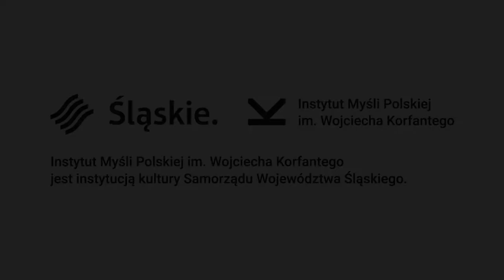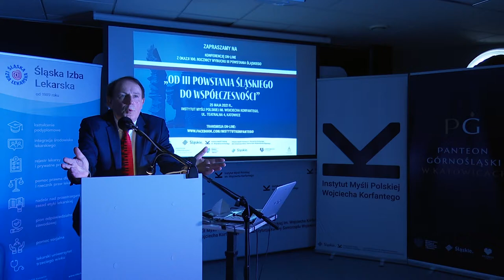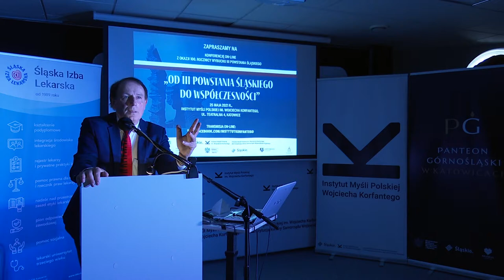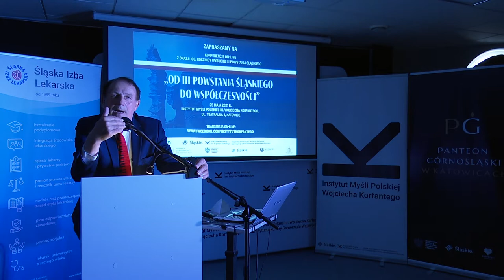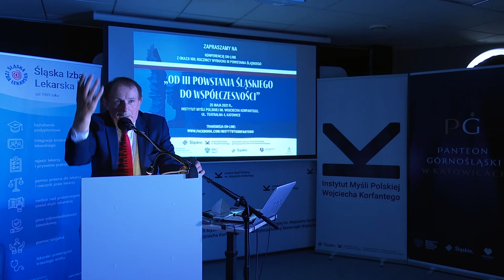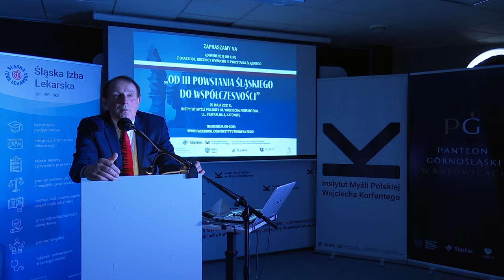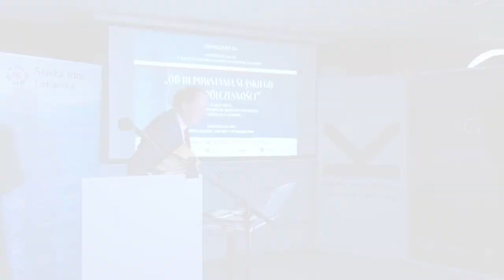Konferencja "Od III Powstania Śląskiego do współczesności" - prof. dr hab. Stanisław Nicieja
Wykład na temat "Powstania Śląskie i ich wpływ na tworzenie się granic II RP "

Dnia 25 maja 2021 r., w Instytucie Myśli Polskiej im. Wojciecha Korfantego, z okazji 100 rocznicy wybuchu III Powstania Śląskiego, odbyła się konferencja pod nazwą  "Od III Powstania Śląskiego do współczesności", w ramach której 11 prelegentów wygłosiło swoje wykłady. Konferencja była zorganizowana we współpracy ze Śląską Izbą Lekarską oraz Panteonem Górnośląskim w Katowicach.